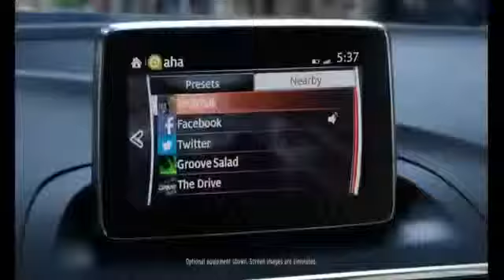Dare 2014 Mazda3 TV Commercial, Song by Capital Cities